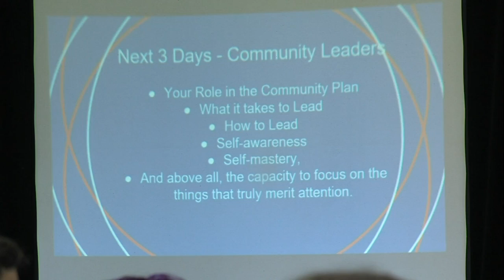Team Vigo Leadership conference underway at SMWC